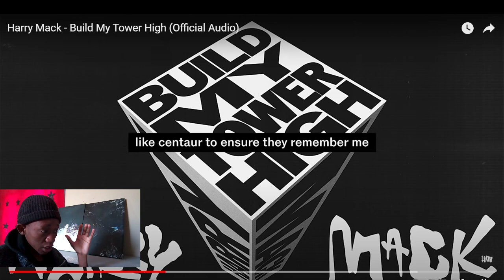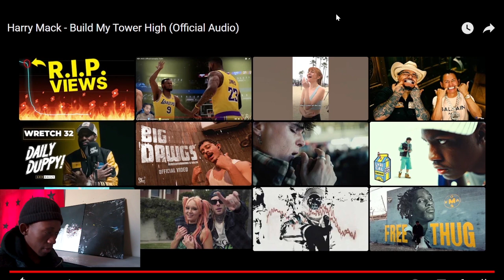FIRST TIME REACTING TO Harry Mack - Build My Tower High (Official Audio) (REACTION)